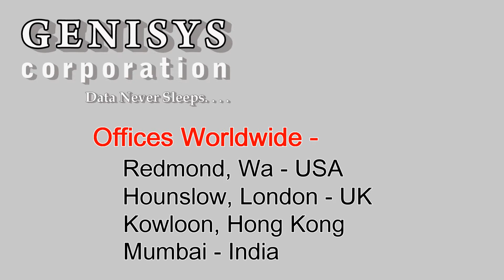693687-B21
693687-B21
HP 4TB 6G SATA 7.2k rpm LFF (3.5-inch) SC Midline Hard Drive
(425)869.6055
90 Day warranty on Refurbished IT!
Our Corporate offices are in Seattle, Wa.